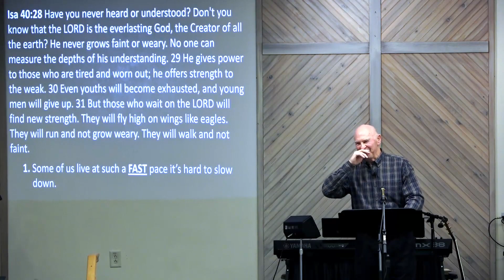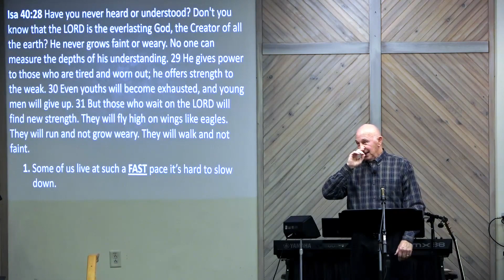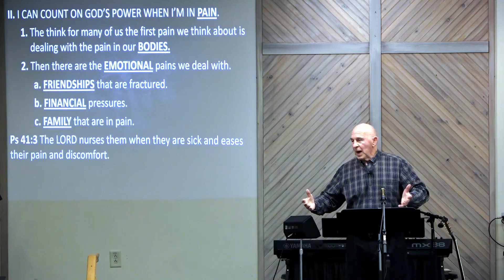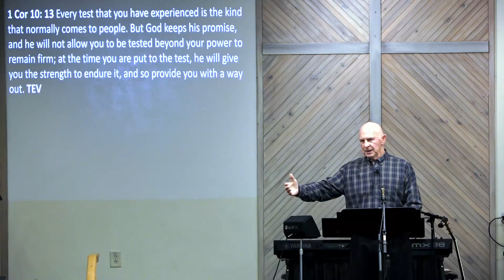Having God's Power In Our Life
Series: The Wonders Of Gods Love For Us
Speaker: Bill Hill
Text: PS 68:35